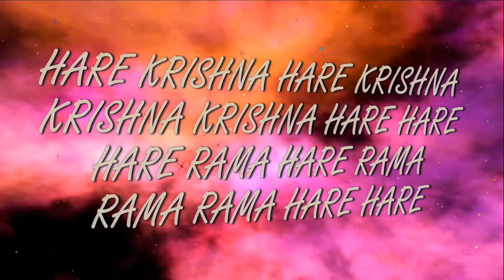11.11.2018 Srila Prabhupada abhisheka ISKCON Dnipro Ukraine